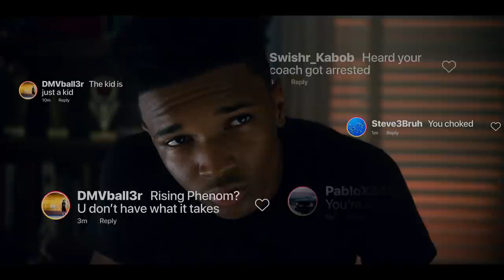SWAGGER Trailer (2021)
SWAGGER Trailer (2021) O'Shea Jackson Jr., NBA Basketball, Drama